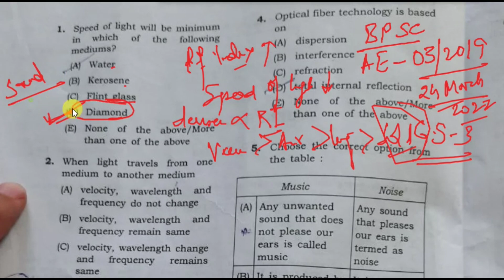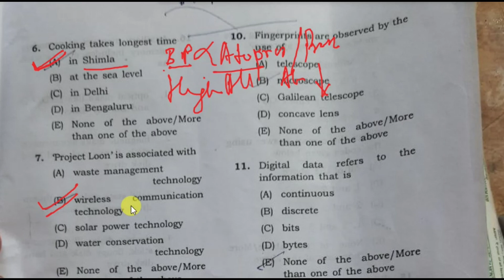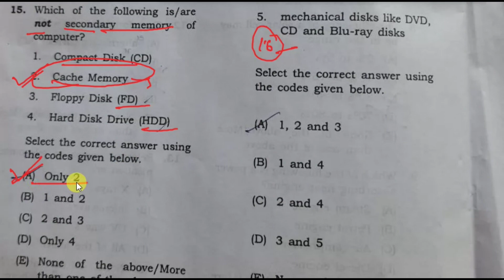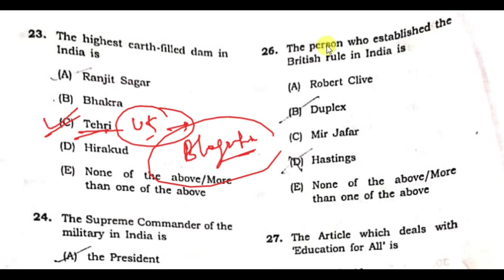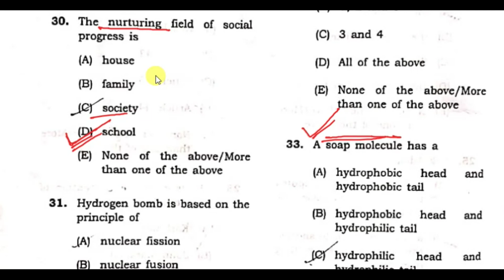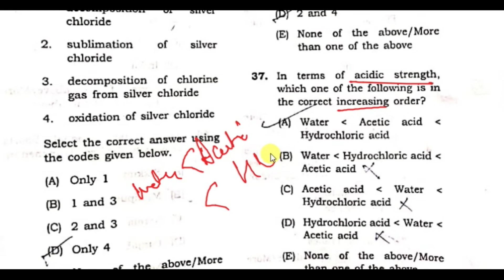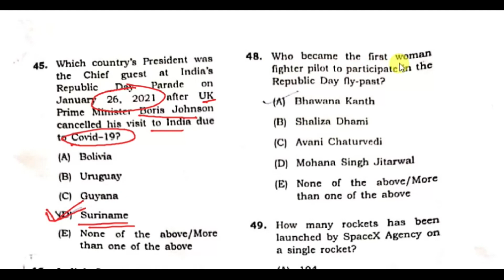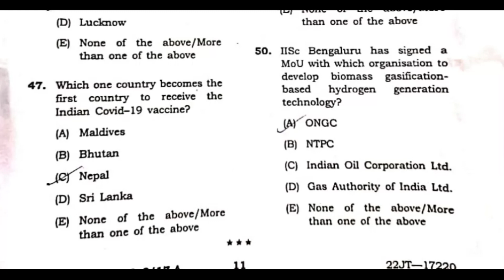BPSC AE | Adv 02/03/04 - 2019| General Studies | Paper - III - Solution | Exam Date - 24 March 2022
bpscGSpaper-3
bpsc02/03-2019

this vedio contains the solution of bpsc AE - 02/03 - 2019 general studies - paper - 3